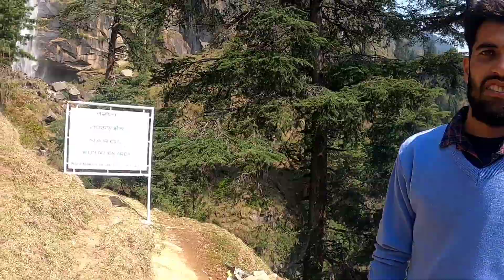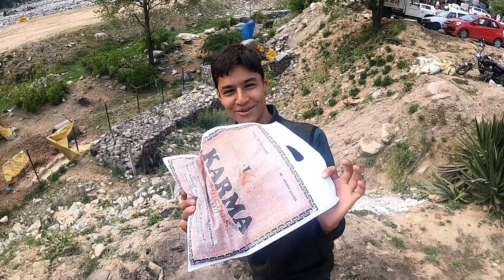जोगिनी झरना ( Jogni fall ) || Himalayan journey || Daily Vlog || Vicky Acharya Vlogs